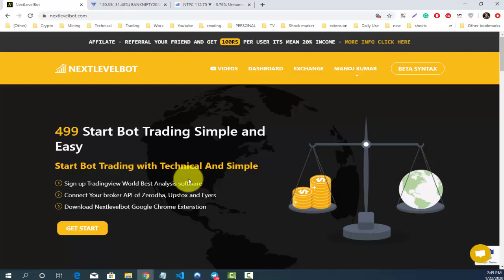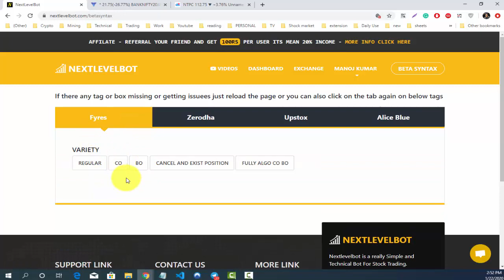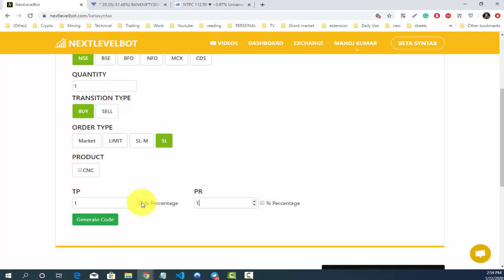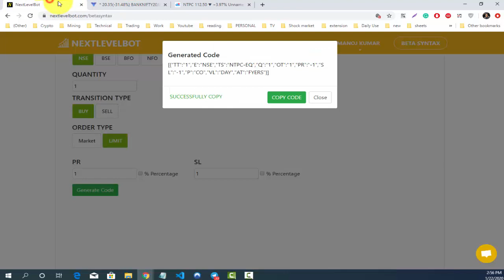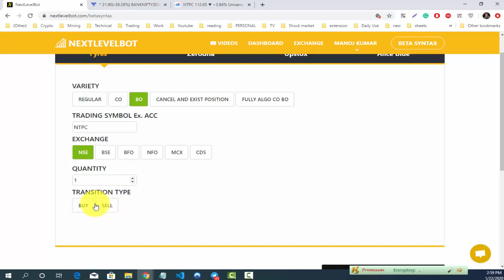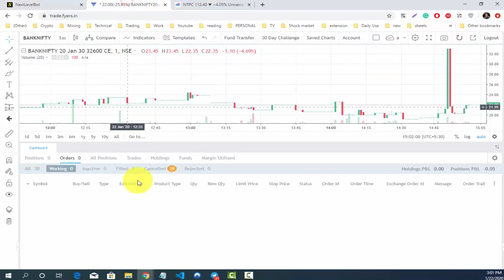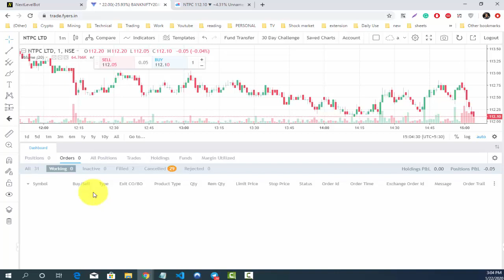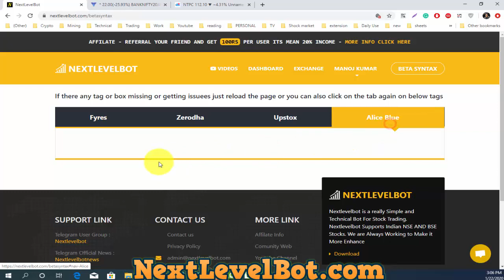Fyers Algo Trading code Generate with Live Demo in Tradingview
► HELP & SUPPORT